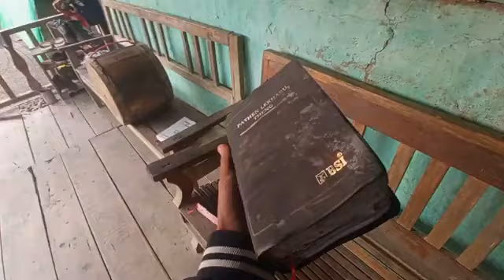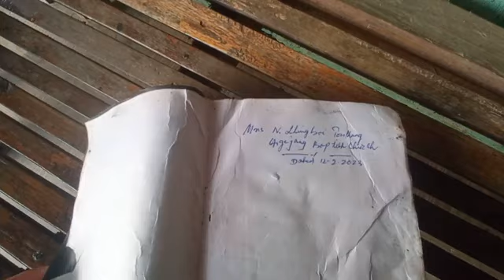Khamenlok Aigejang kho kihalna a N.Lhingboi Touthang BIBLE Mei in kalha lou.